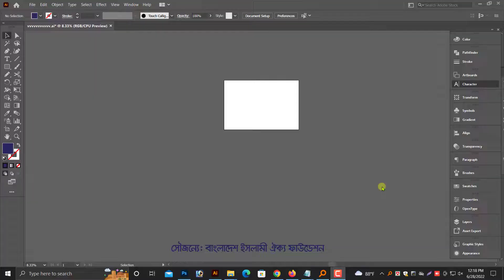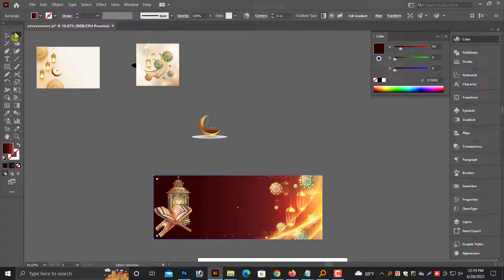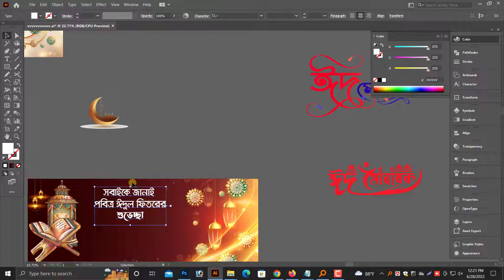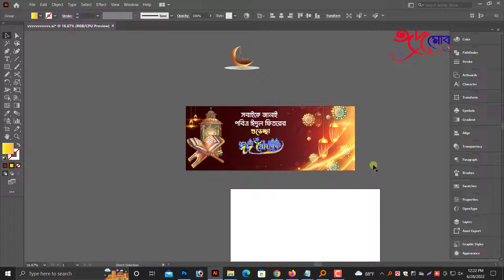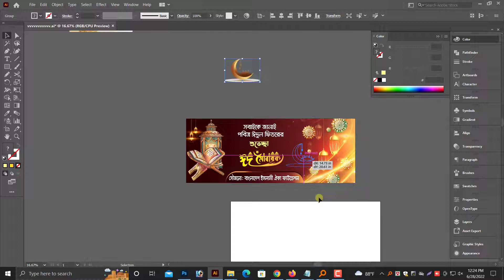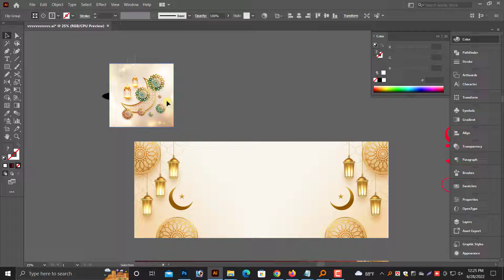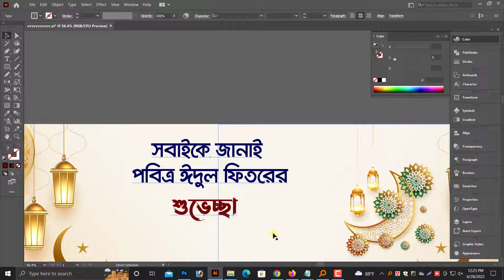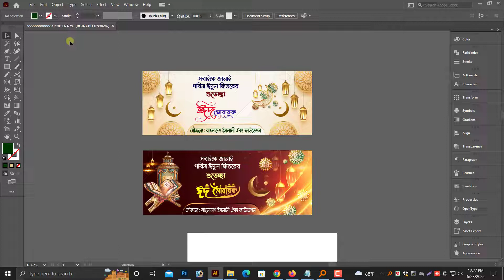Eid Mubarok Banner Design in Illustrator| ঈদ মোবারক ব্যানার ডিজাইন | free plp file download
In today's Tutorial, I will take you through a Eid Mubarok Banner design adobe illustrator 2022 new project, from start to

ঈদ_শুভেচ্ছার_বিলবোর্ড _ডিজাইন
ঈদ_শুভেচ্ছার _ডিজাইন
ঈদ মোবারব পোস্টার ডিজাইন
# eid_poster_row_file
# eid_poster_main_file
# eid_banner_eps_ai_psd_file